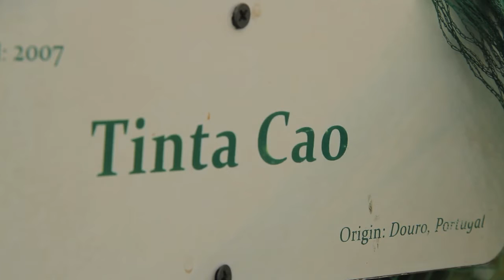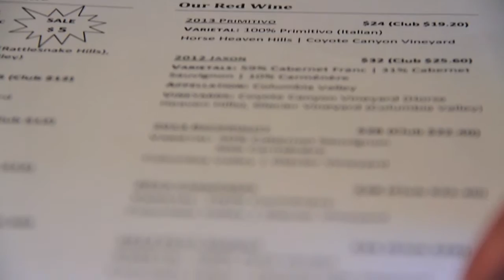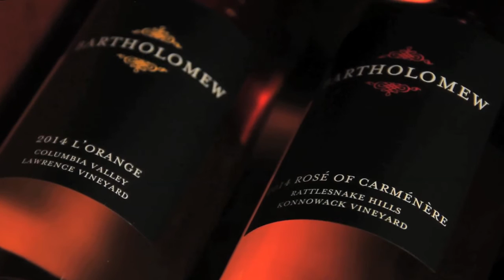Meet the Maker Series with Bart Fawbush of Bartholomew Winery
Meet the Maker Series from Message in a Bottle. Video from the 2015 harvest in Washington State featuring winemaker Bart Fawbush of Bartholomew Winery.